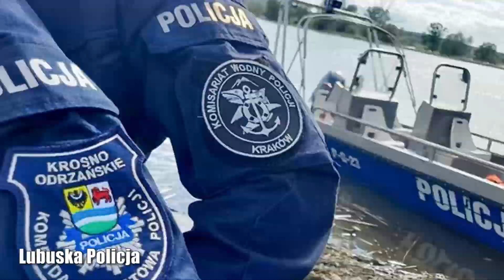Pomagamy i chronimy. Działania lubuskiej Policji podczas powodzi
Zagrożenie hydrologiczne w województwie lubuskim i innych rejonach kraju dotkniętych klęską żywiołową minęło. Zakończyła się policyjna operacja o kryptonimie „Powódź 2024”. W czasie jej trwania mundurowi pokazali poświecenie oraz oddanie swojej służbie. Ważną rolę podczas tych działań odegrali także lubuscy funkcjonariusze.